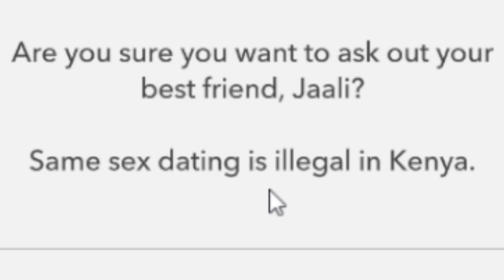Cea mai buna reclama pe care am vazut-o vreodata!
Mobile ads sunt de-obicei foarte toxice si fara sens, dar asta pot spune ca m-a facut curios.

Daca aveti vreo idee de clip puteti sa o lasati aici